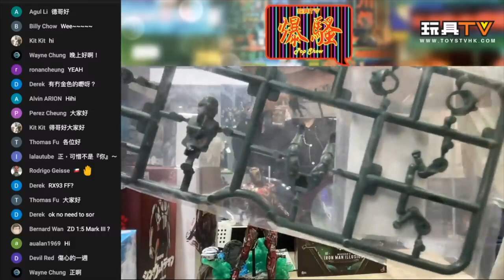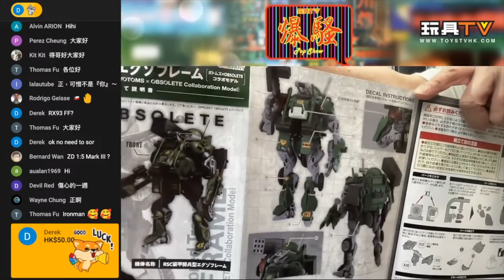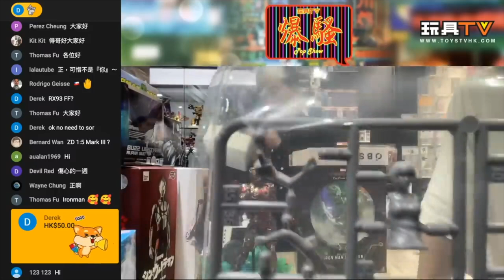「爆玩具」GOODSMILE 1:35 MODEROID SCOPEDOG RSC ARMORED TROOPER EXOFRAME VOTOMS OBSOLETE MODEL 裝甲騎兵型